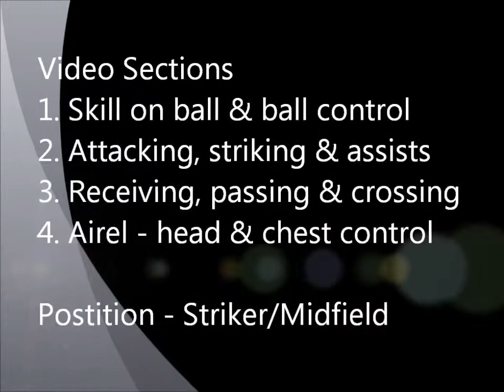Elliot Collier 2012 Men's Soccer & Futsal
Hamilton Wanderers Men's Premier Team & New Zealand Men's Futsal Whites - Elliot Collier 2012